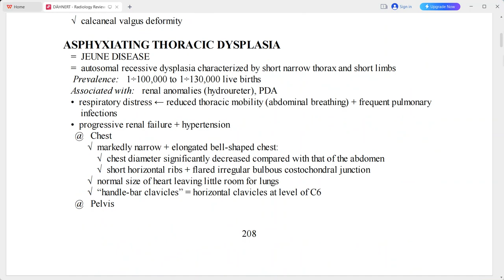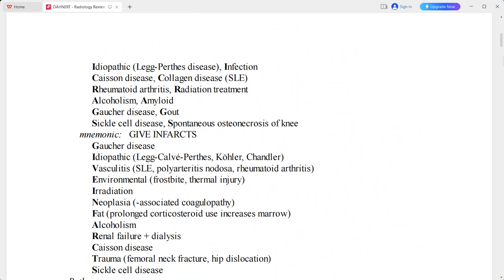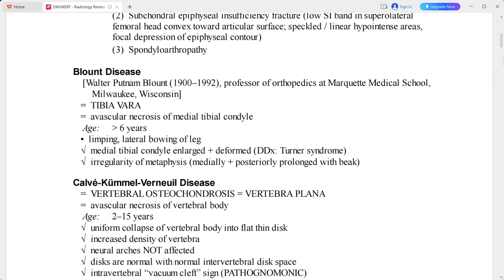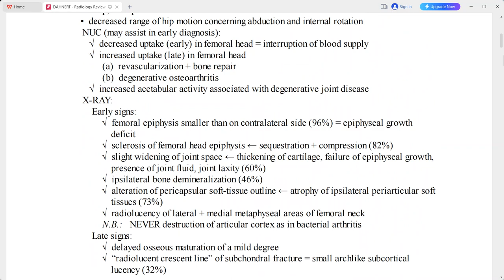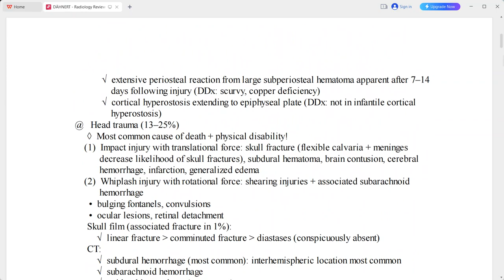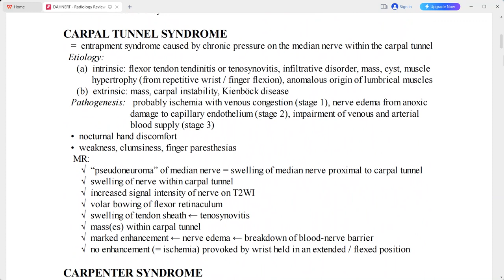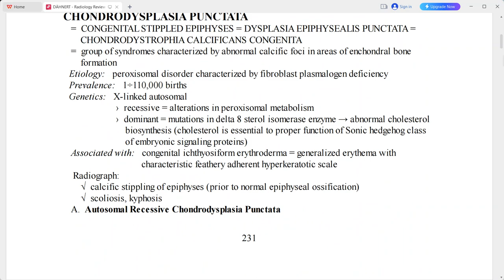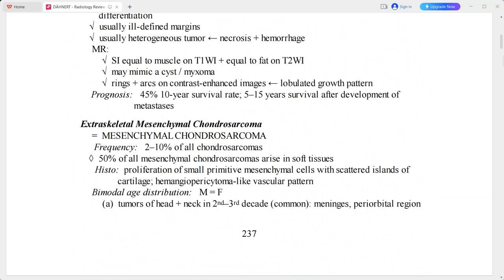MSK DAHNERT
radiology fellowships
radiology guidelines
gallbladder polyp radiology
gist radiology
gout radiology
gynecomastia radiology
radiology hours
radiology imaging
radiology jobs
radiology masterclass
nyu radiology
nsip radiology
radiology oncology
radiology online
osteochondroma radiology
osteoid osteoma radiology
princeton radiology
pres radiology
pi rads radiology assistant
pyelonephritis radiology
radiology quiz
radiology question banks
radiology residency
radiology regional portal
radiology report
radiology requirements
regional radiology
radiology salary
radiology school online
sarcoidosis radiology
radiology ultrasound
radiology unlimited
radiology ucla
ucla radiology
varicocele radiology
radiology xgp
yale radiology
radiology zones
radiology 0800
radiology 101 pdf
4th branchial cleft cyst radiology
ultrasound
transvaginal ultrasound
3d ultrasound
pelvic ultrasound
ultrasound tech
doppler ultrasound
8 week ultrasound
ultrasound abdomen
abdominal ultrasound
ultrasound baby
ultrasound breast
ultrasound biopsy
breast ultrasound
baby ultrasound
boy vs girl ultrasound
bladder ultrasound
boy ultrasound
ultrasound cost
ultrasound clinic
ultrasound certification
carotid ultrasound
can ultrasound detect cancer
cardiac ultrasound
ultrasound definition
ultrasound doppler
ultrasound doctor
ultrasound diagnostic
duplex ultrasound
ultrasound endometriosis
ultrasound early pregnancy
ultrasound exam
ultrasound echogenicity
endoscopic ultrasound
ectopic pregnancy ultrasound
endometriosis ultrasound
endometrioma ultrasound
early pregnancy ultrasound
epididymitis ultrasound
fibroadenoma ultrasoun
ultrasound video
zafar ultrasound